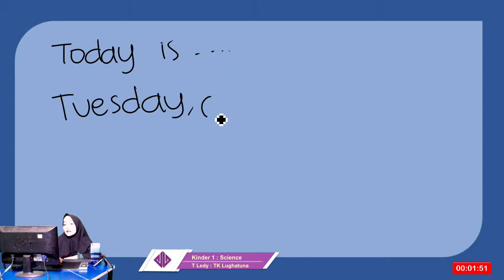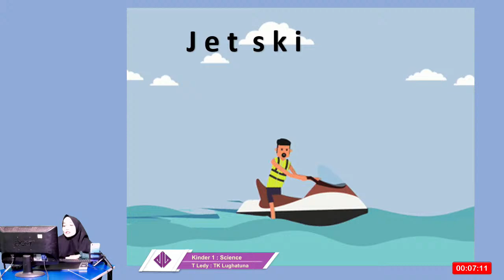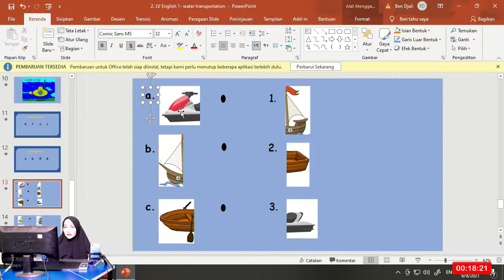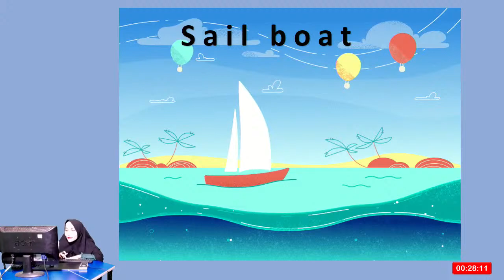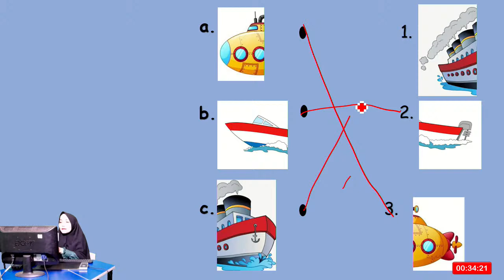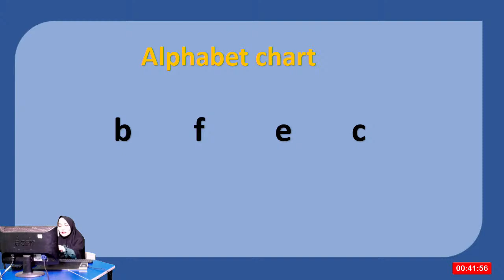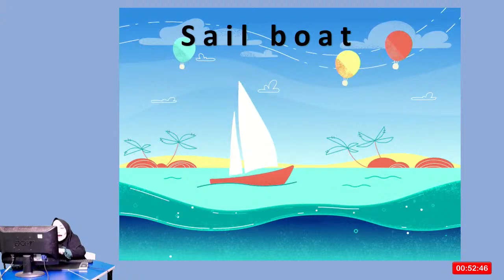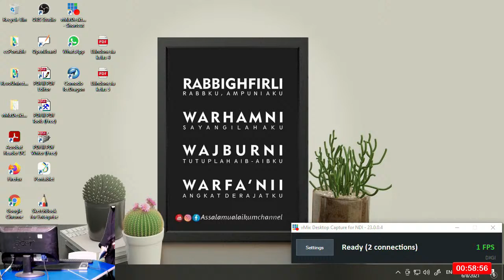Kinder 1: Science I T Ledy